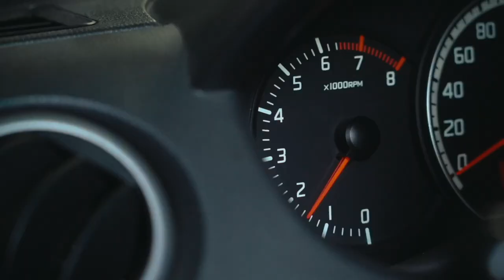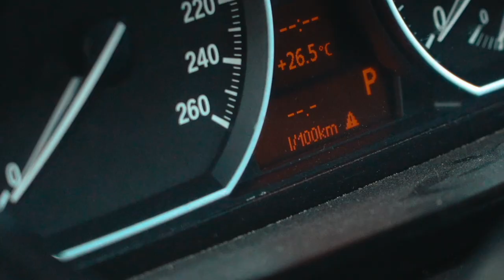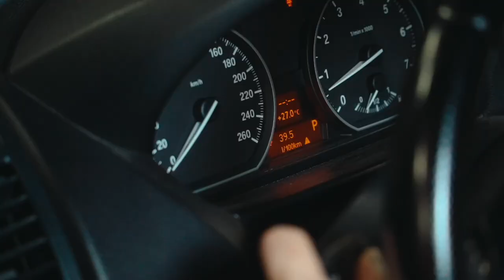Når, hvorfor og hvordan du bør skifte motorolje | Tips fra AUTODOC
Den er gyldig i en måned etter at denne videoen er lagt ut ⏳

Har du lagt merke til at motoroljen har begynt å bli for tynn eller tykk, at oljenivået har sunket dramatisk eller at peilepinnen lukter brent? Ikke utsett det! Skift smøremiddel så snart som mulig, ellers kan det føre til motorhavari!

I den nye video vår forklarer vi når, hvordan og hvorfor du bør skifte motorolje, og hva som skal til for å gjøre det 🧰

0:00 — Når, hvorfor og hvordan du bør skifte motorolje
0:10 — Hvorfor bytte motorolje
0:49 — Når du skal bytte motorolje
2:38 — Endringer i oljemengden i motoren
3:23 — Hvordan bytte motorolje
4:44 — Viktige detaljer ved bytte av motorolje